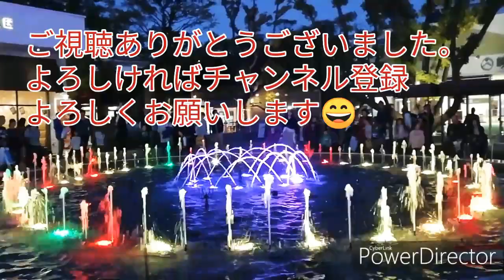【噴水イルミネーション】 とても綺麗でした。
噴水イルミネーションきれいでした。

途中からしか撮れなかったですが良かったです。

            ~人気動画　BEST５~　（１１月２２日現在）